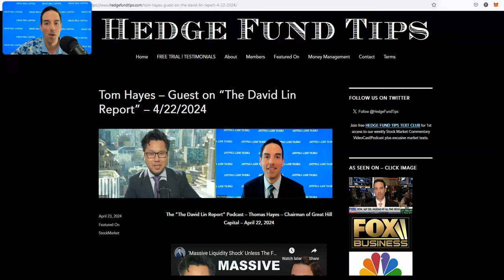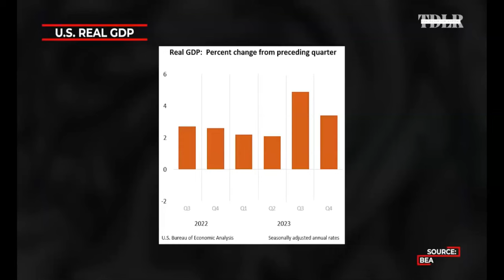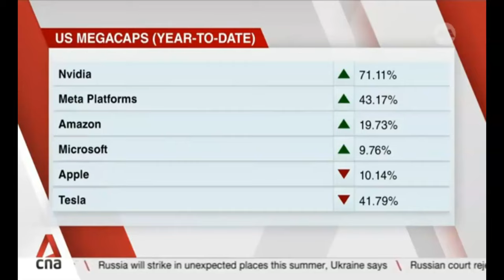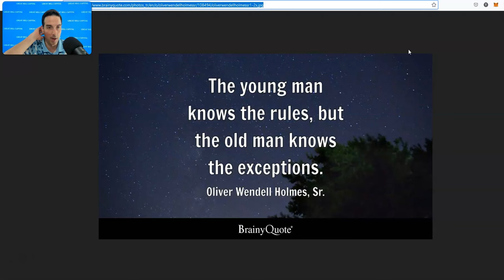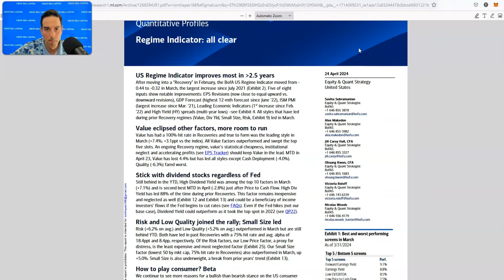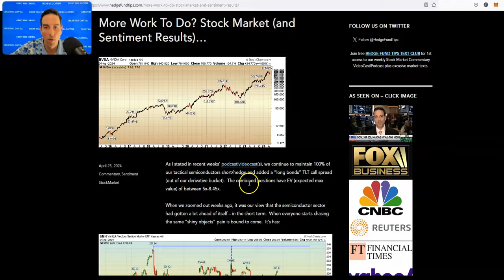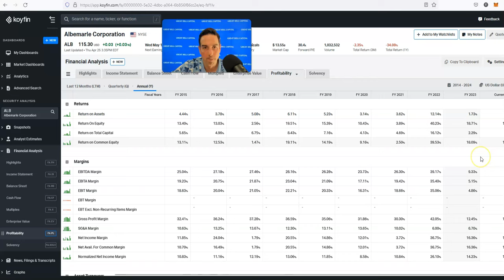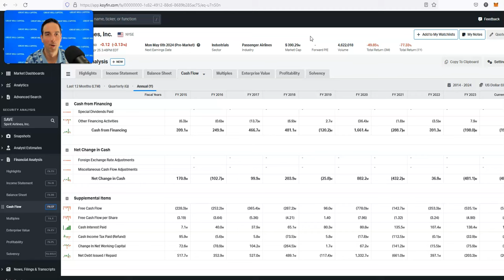Hedge Fund Tips with Tom Hayes - VideoCast - Episode 236 - April 25, 2024